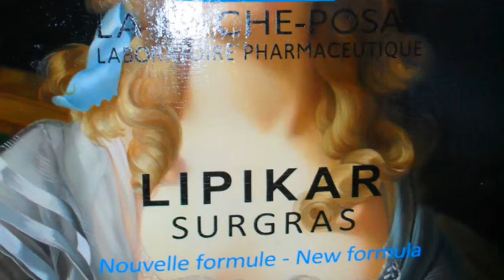Ellie in Wonderland. Art de vivre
by Eleonora de Gray